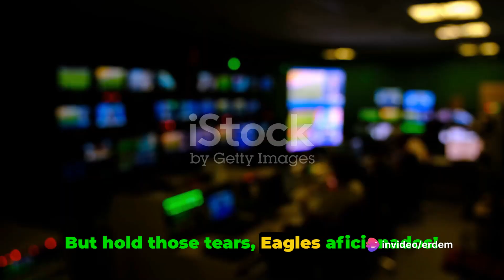Kelce Calls it Quits! Eagles Center Announces Retirement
Philadelphia Eagles legend Jason Kelce announced his retirement after a successful 13-year career. This emotional press conference marked the end of an era for Eagles fans. We look back on Kelce's highlights and his impact on the team and the city of Philadelphia.